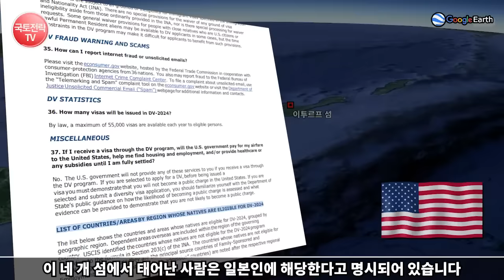한국, 뜻 밖의 인구증가 시나리오 - 푸른눈의 한국인이 온다?! - ✅"우리는 한국계 옥저인들이다."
🌏🔍 "옛 발해왕국의 재탄생 가능성: 한국의 고토 회복과 지정학적 위기상황" 🔍🌏

지금부터 여러분을 고대 한반도의 국경 너머로, 발해와 옥저라는 옛나라의 재탄생 가능성을 둘러볼 흥미진진한 여정으로 안내하겠습니다. 이 영상에서는 일본과 러시아 사이에 미묘하게 흐르고 있는 지정학적 상황 속에서 한국의 고토 회복 가능성이 어떻게 커지게 되었는지를 분석합니다.

사할린과 연해주의 200만 주민들은 세 나라 중 어느 나라를 선택하게 될까요? 그 중에서도 한국의 가능성이 높은 이유는 무엇일까요? 이런 질문들을 통해 우리의 과거, 현재, 그리고 미래를 연결하는 이번 영상에서는 한반도의 역사와 지정학에 대한 새로운 시각을 제시합니다.